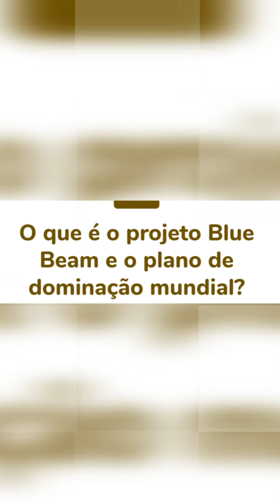o projeto RAIO AZUL OU BLUE BEAM👆